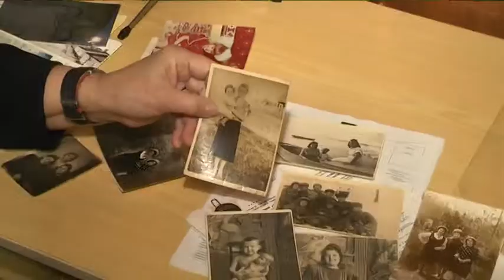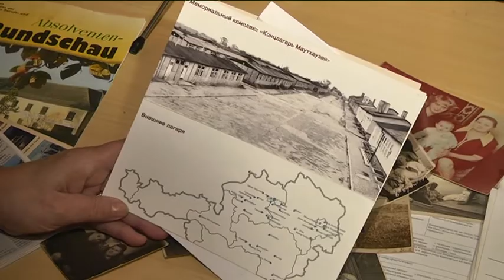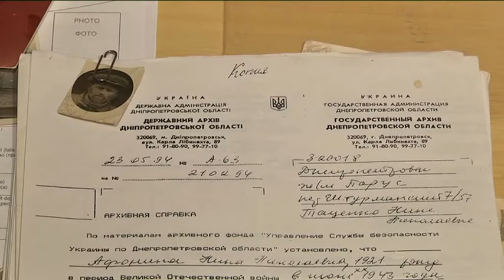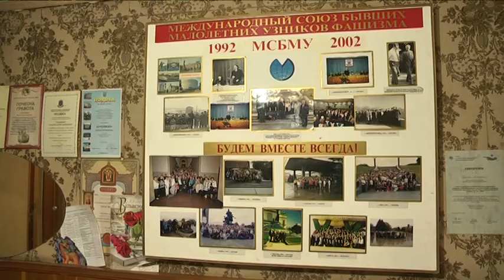Народилась у полоні: дніпрянка розповідає історію кохання та розлуки своїх батьків